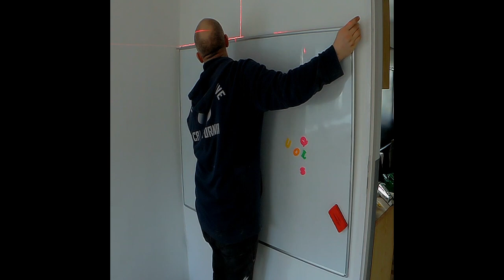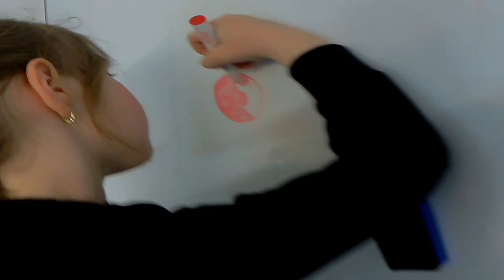Strefa Aktywności Fizyczno Umysłowej [SAFU]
Film z przebiegu całości prac nad pokojem aktywności dla dzieci. Można tu zagrać w ping ponga, zaznajomić się z mapą świata i Polski , budową ciała człowieka i kilka innych atrakcji.
Paweł Gadowski
Linkedln:
Paweł Gadowski